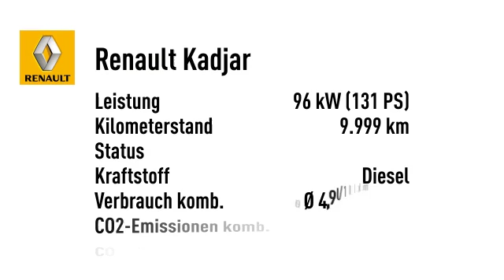Renault Kadjar Kadjar BOSE ED. dCi 130 4x4 NAVI PDC KLIMA NSW A